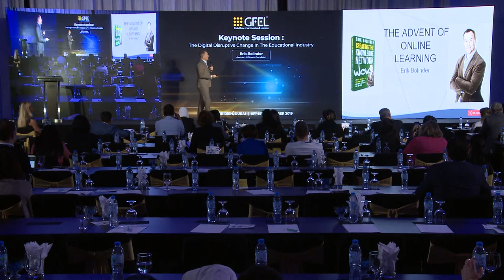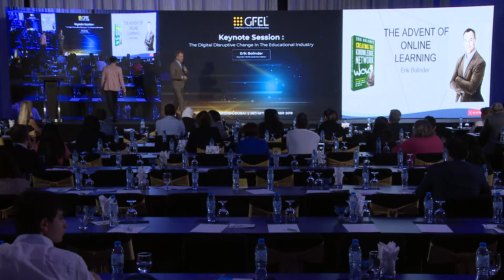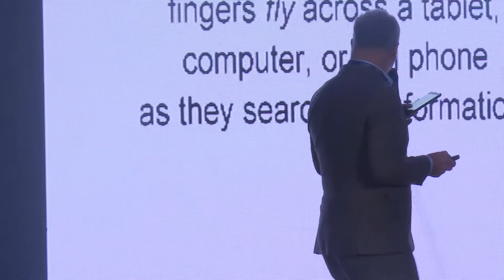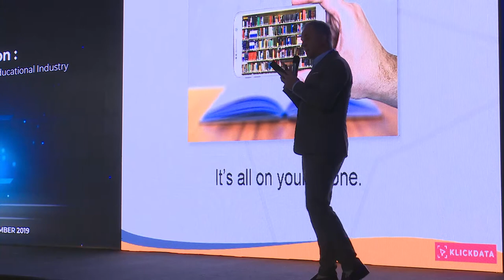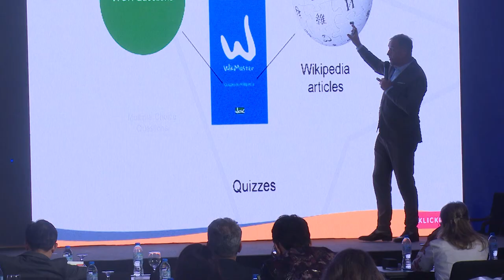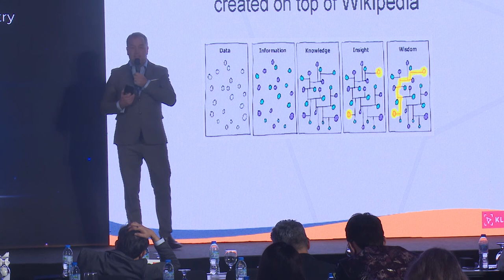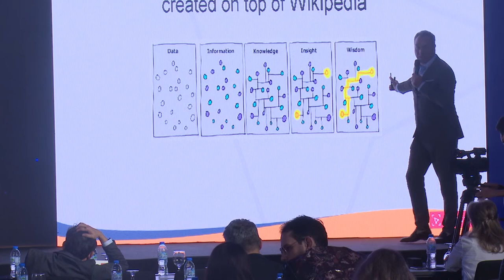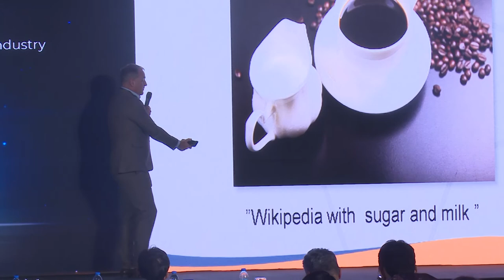Keynote Session: Erik Bolinder - GFEL Dubai 2019